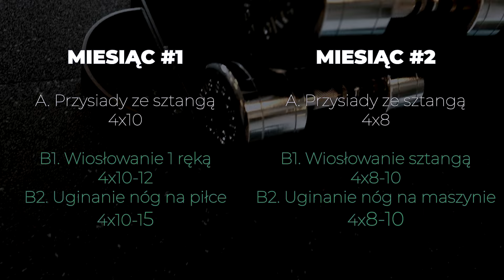Ludzie, którzy ODPUSZCZAJĄ, mają problem z tymi 3 rzeczami.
Jeżeli trenujesz na siłowni i masz jakiś plan treningowy to prawdopodobnie zwracasz uwagę na takie zmienne jak ilość serii i powtórzeń, ciężar i tak dalej.

Często zdarza się jednak, że pomimo posiadania na pierwszy rzut oka przemyślanego planu, efekty nie są takie, jakich oczekujesz a z czasem pojawiają się też wątpliwości, spadek motywacji i „wypalenie treningowe”.

W dzisiejszym odcinku pokażę Ci więc jakie nieoczywiste problemy  mogą to powodować i oczywiście co z nimi zrobić, aby długoterminowo osiągać lepsze efekty.

00:00 Czego się dowiesz?
00:40 Przeładowanie planu
03:20 Monotonia treningowa
07:05 Metodyka treningu

👉Daj się poprawić za rękę i zbuduj zdrowe i sprawne ciało!